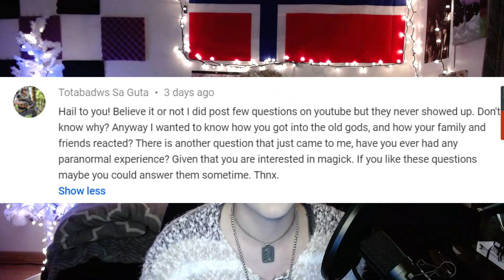Q&A: Answering Your Questions | This Got Weird Fast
Hey All!

So hopefully I was able to answer the questions you asked without getting too far off track. This was really fun to do and I hope you have as much fun watching it as I did making it.

Some of these questions could be expanded on more in their own videos, especially the history of the runes, Norse magick, and the paranormal. (Fun fact: my childhood dream was to be a paranormal investigator.)

I think the point of how modern science ties in with Norse lore is also something that a thesis could be written about, though I fear I may end up sounding like that guy from ancient aliens. But it's interesting to consider how we can reconcile modern advancements with the prophecies and legends that we have from the old days. (PUT ON YOUR SCIENCE HATS KIDS)

Without ranting on too much, let me know in the comments what else you all would like me to ramble about, or if you'd like to see additional videos expanding upon anything talked about here.